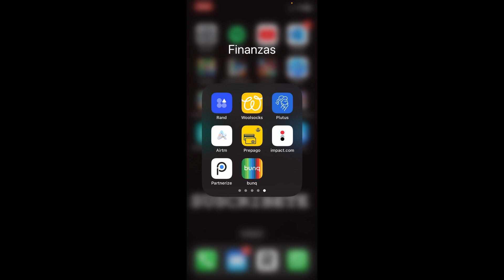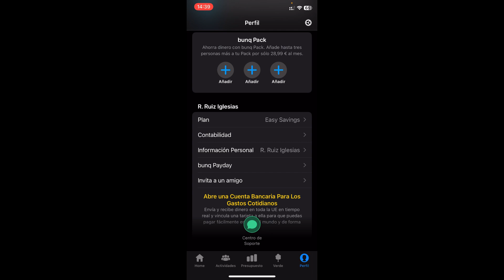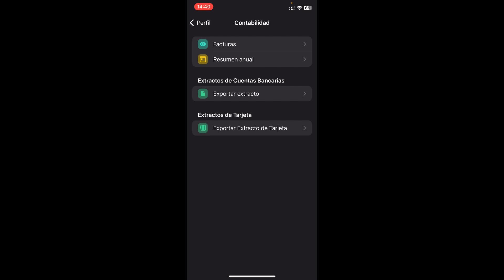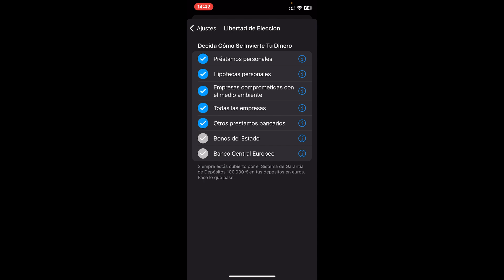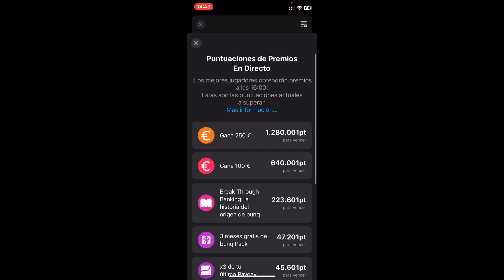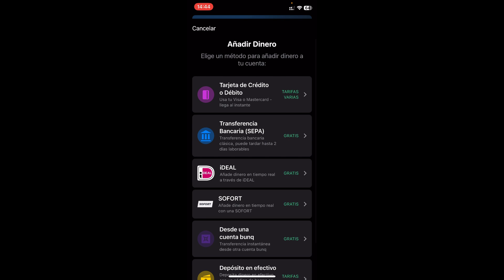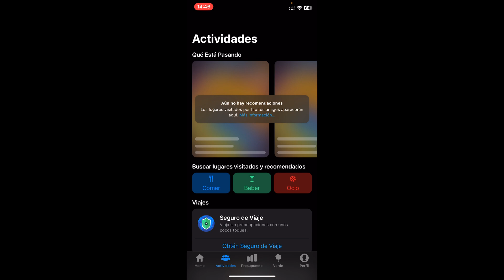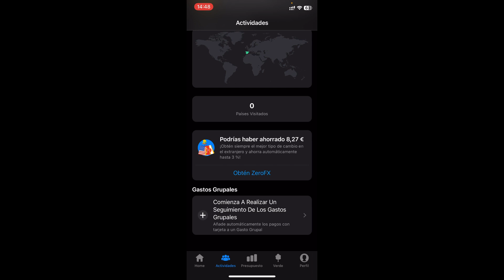Como Funciona BUNQ (2026) 🟣 Cómo recibir y enviar dinero con Bunq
En este tutorial os enseño como utilizar la plataforma de Bunq paso a paso.

¡Bienvenido a nuestro tutorial completo sobre cómo funciona el neobanco Bunq! En este video, te proporcionaremos una guía detallada paso a paso para que puedas aprovechar al máximo todas las características y funcionalidades que ofrece Bunq, uno de los neobancos más innovadores del mercado.

00:00 Introducción a Bunq
00:39 Sección de mi perfil de Bunq
04:55 Personalización de la App Bunq
05:25 Agregar y enviar dinero en Bunq
08:29 Tarjetas dentro de Bunq
09:19 Actividades que ofrece Bunq
11:06 Establecer presupuestos de Bunq
11:27 Seccion verde de Bunq

⭐ PALABRAS CLAVE ⭐
bunq
neobancos
dinero
banco

Descubre cómo funciona el neobanco Bunq paso a paso.
Tutorial completo sobre Bunq: tu guía para el neobanco del futuro.
Aprende a utilizar Bunq: características y funcionalidades.
Explora el neobanco Bunq: guía detallada para principiantes.
Todo lo que necesitas saber sobre el neobanco Bunq.
Guía práctica para usar Bunq y optimizar tus finanzas.
Bunq: maximiza tu experiencia bancaria con este tutorial.
Conviértete en un experto en Bunq con este tutorial completo.
Navegando por Bunq: instrucciones detalladas para cada función.
Bunq: optimiza tu experiencia bancaria digital paso a paso.
Desde la inscripción hasta la gestión de cuentas: cómo funciona Bunq.
Descifra el funcionamiento de Bunq con este tutorial detallado.
Bunq: consejos y trucos para aprovechar al máximo tu neobanco.
Maximiza tus finanzas con Bunq: tutorial paso a paso.
Bunq: aprende a gestionar tu dinero de manera eficiente y segura.
Tu guía completa para usar Bunq: el neobanco que necesitas.
Domina Bunq con esta guía detallada paso a paso.
Bunq: tu acceso a una banca digital moderna y flexible.
Simplifica tu vida financiera con Bunq: tutorial detallado.
Bunq: la herramienta esencial para gestionar tus finanzas desde cualquier lugar.